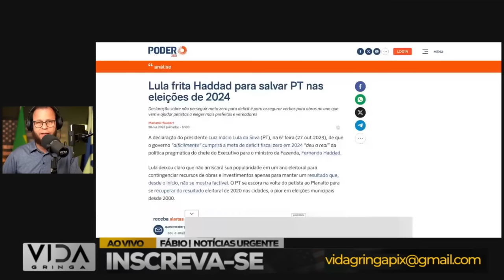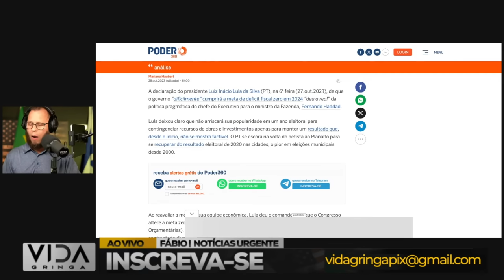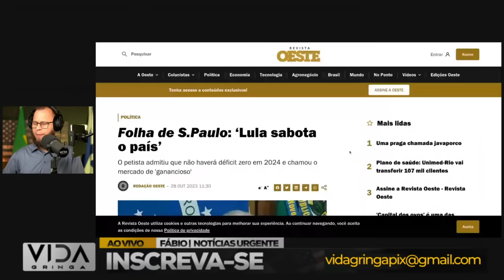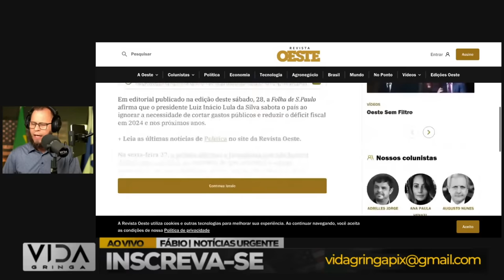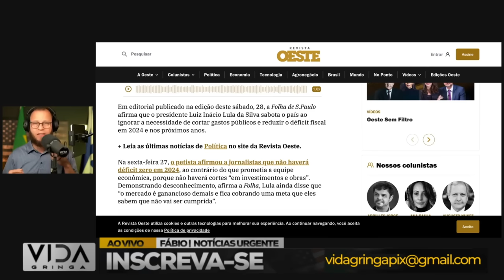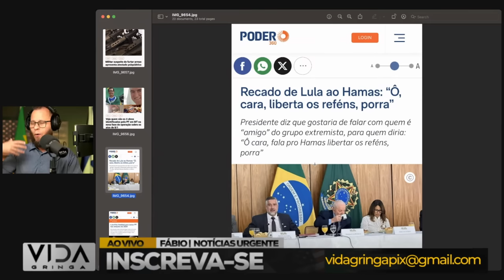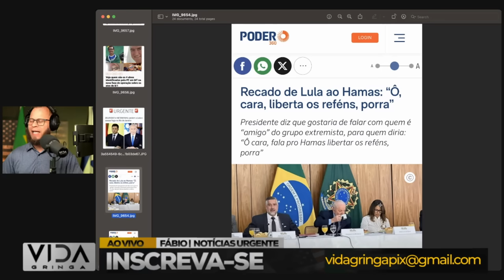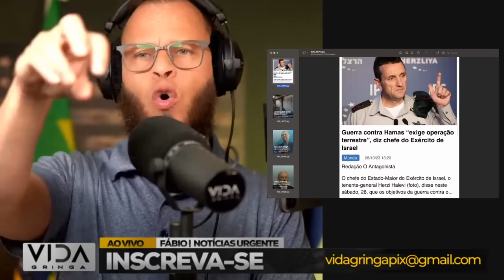Aconteceu Agora‼️ Lula em Apuros Extremos - O Fim Pode Estar Próximo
Olá, amigos do canal! Hoje, mergulharemos em uma discussão intrigante que tem gerado muita especulação: será que o fim de Lula está próximo? Vamos explorar essa questão de maneira objetiva e analisar os sinais que têm despertado a atenção.

É crucial notar que as análises políticas são dinâmicas, e prever o futuro pode ser desafiador. No entanto, há indicativos que alguns argumentam sugerir que Lula pode estar enfrentando um período crítico em sua carreira política. Vamos examinar esses sinais de perto e considerar como cada passo pode influenciar o futuro político de Lula.

Durante a nossa conversa, convido todos vocês a participarem nos comentários. Queremos ouvir suas opiniões e perspectivas sobre esse assunto. Lembre-se, a diversidade de opiniões enriquece o debate e nos ajuda a ter uma compreensão mais abrangente dos eventos em questão.

É importante destacar que, como analistas, nosso objetivo é fornecer uma visão informada, sem predisposição. O futuro político de qualquer figura pública é complexo e influenciado por uma variedade de fatores. Vamos explorar juntos os acontecimentos recentes e discutir como eles podem moldar o caminho à frente para Lula.

Se você está curioso para entender os possíveis desdobramentos e quer participar dessa análise, inscreva-se, ative as notificações e vamos juntos explorar os sinais que podem moldar o futuro político de Lula. Estamos ansiosos para ouvir suas opiniões. Vamos lá!"